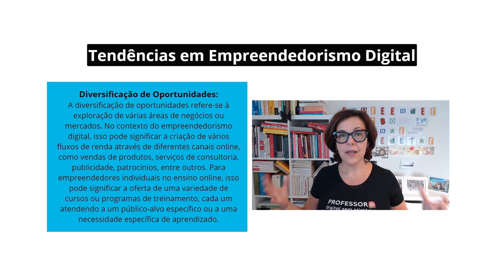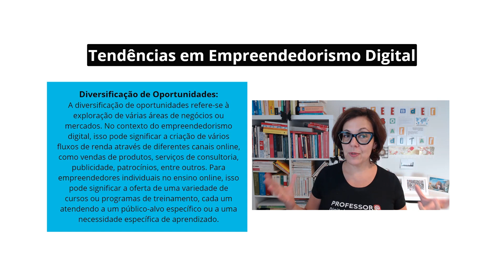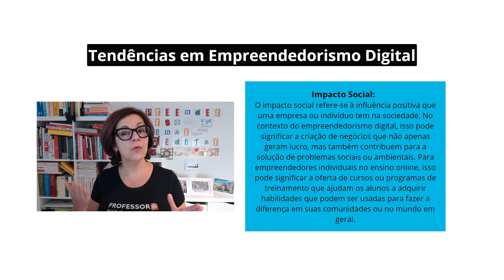Aula 7 | Tendências no Empreendedorismo Digital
Minicurso Gratuito | Empreender Ensinando Online | 2024_ Aula 7 | Tendências no Empreendedorismo Digital 💡Para baixar o material e interagir com os outros participantes, clique
Participe do Minicurso Gratuito | Empreender Ensinando Online conheça as tendências no Ensino, no Empreendedorismo e no Marketing Digital para poder fazer suas escolhas com consciência e sabedoria!
Nesse minicurso gratuito você conhecerá as tendências, oportunidades e desafios de empreender e ensinar online em 2024!
- Vai entender a importância do Empreendedorismo no Ensino Online
- Vai conhecer as Tendências em Educação Online para Empreendedores Individuais
- Vai conhecer as Tendências no Empreendedorismo Digital
- Vai conhecer as Tendências no Marketing Digital
- Vai ter conhecimento para poder escolher quais tendências seguir em 2024 para empreender com sucesso no ensino online
Participe, aprenda e compartilhe seu conhecimento com o mundo!